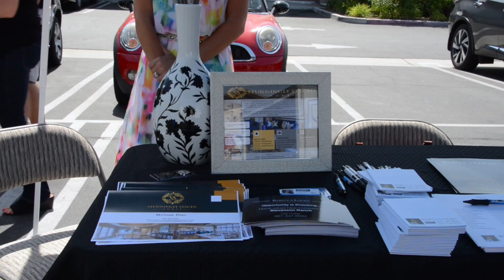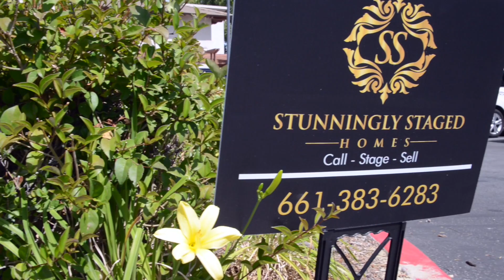RL Estates - Shredding Event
Well, that's a wrap! Our free shredding event was a success! We loved meeting so many neighbors in our amazing community! Thank you, Stress Free Mortgage (Linda Fleischmann), Thomas Pools, Asw Construction, Shreds Unlimited, and Stunningly Staged Homes for being part of our team today!!! Keep checking in with us for more events in our community!